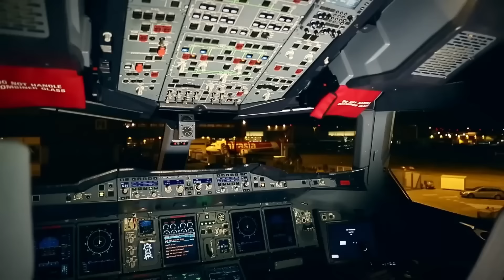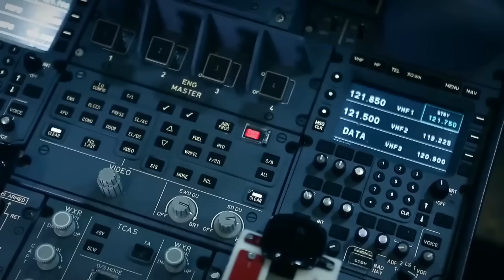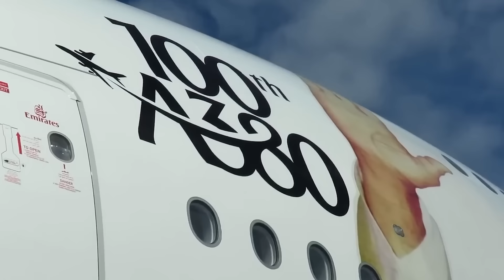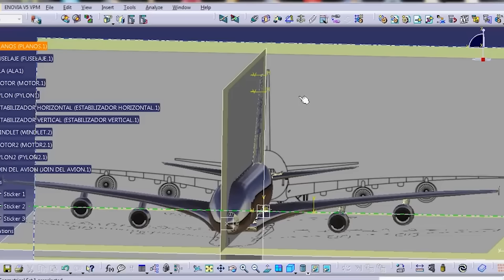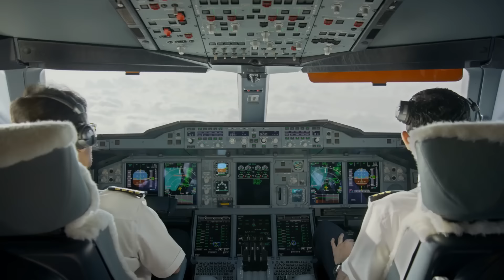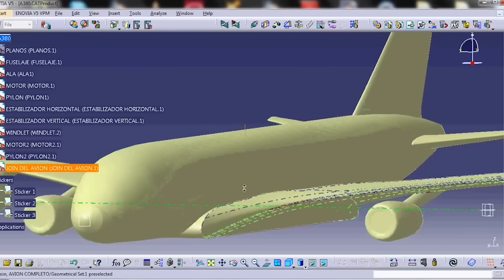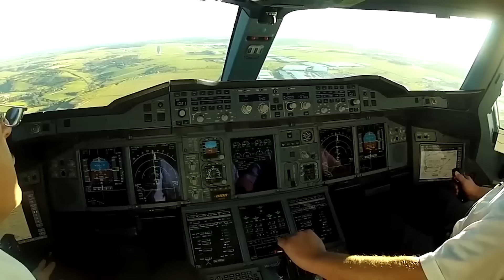L’incredibile Decollo E Atterraggio Del Più Grande Aereo Passeggeri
Dall'inizio della storia degli aerei passeggeri, sono stati prodotti migliaia di modelli con caratteristiche molto diverse e insolite (con oblò quadrati, per esempio). Il più grande aereo passeggeri è l'Airbus A380 a fusoliera larga, che ha effettuato il suo primo volo nel 2005. Si tratta di un aereo di linea gigantesco, con un'apertura alare di 79,75 m, che non tutti gli aeroporti del mondo possono ospitare. E nel video di oggi imparerete la sua storia.